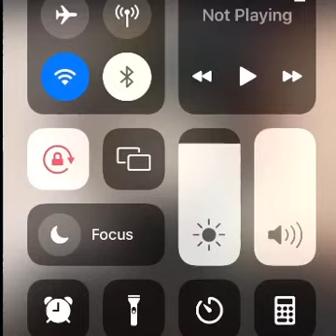Bring Me The Horizon - In The Dark (Halsey Remix) Unofficial Instrumental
This is not the official instrumental background vocals may still exist